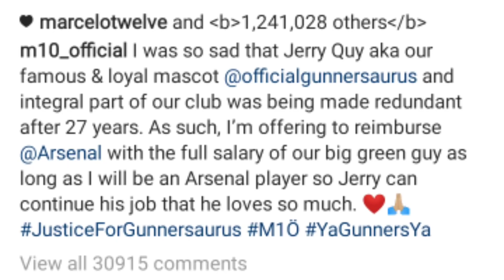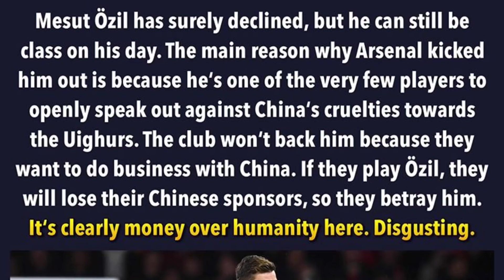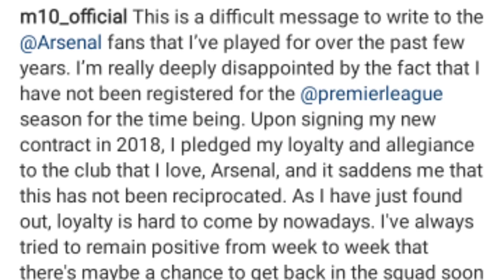നിങ്ങളറിയണം ഇത് 💔ASSIST KING ന് എന്താണ് സംഭവിക്കുന്നത്,🤷‍♀ARSENAL OZIL നോട്‌ ചെയ്യുന്ന ചതി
💔ASSIST KING ന് എന്താണ് സംഭവിക്കുന്നത്,🤷‍♀ARSENAL OZIL നോട്‌ ചെയ്യുന്ന ചതി,What Happened To OZIL?